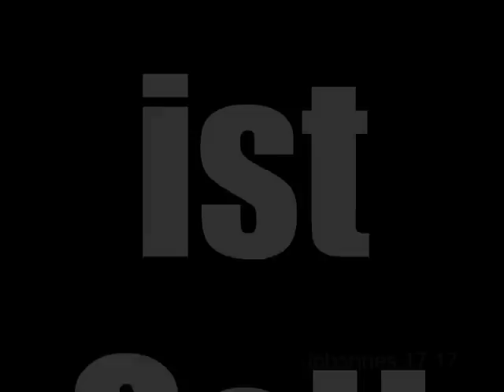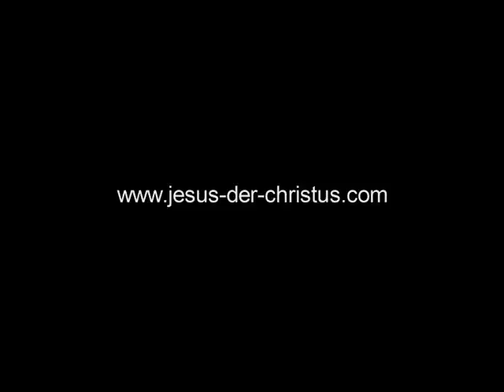Das Wort Gottes